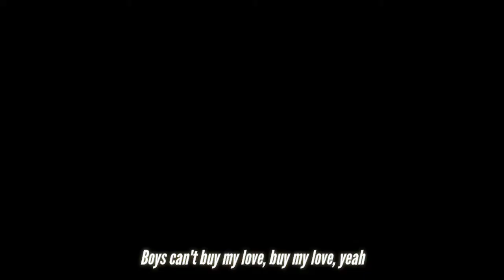「 AMV 」AnimeMix — Woman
► Anime : Mix
► Music Official : Kesha - Woman (Official Video) ft. The Dap-Kings Horns

Get the new album 'Rainbow' featuring "Praying", "Hymn", "Learn To Let Go", and "Rainbow" now!

AMV is made with non-profit or does not represent another company.

If you have any questions don't hesitate to give me a PM or an email here